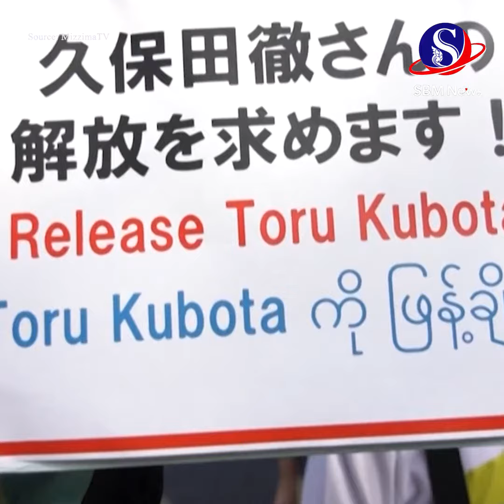ក្រុងតូក្យូ ជំរុញឲ្យរបបសឹកមីយ៉ាន់ម៉ាដោះលែងពលរដ្ឋជប៉ុនដែលត្រូវឃុំឃាំងទីនោះ | SBM NEWS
ក្រុងតូក្យូ ជំរុញឲ្យរបបសឹកមីយ៉ាន់ម៉ាដោះលែងពលរដ្ឋជប៉ុនដែលត្រូវឃុំឃាំងទីនោះ